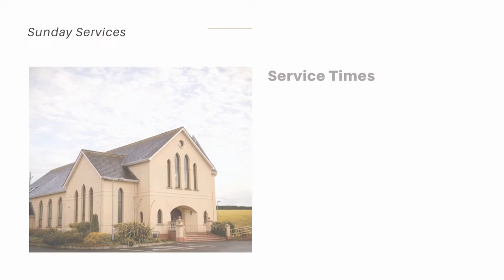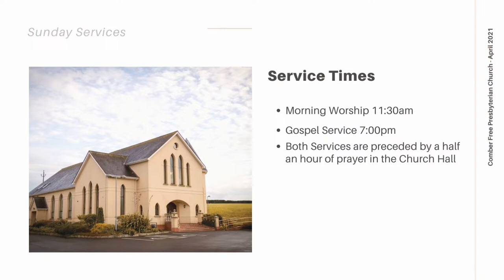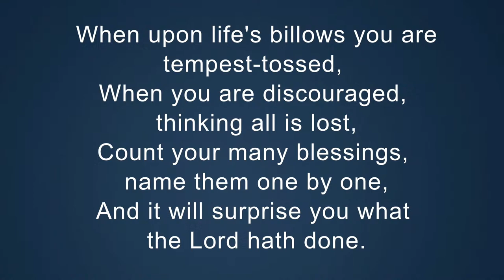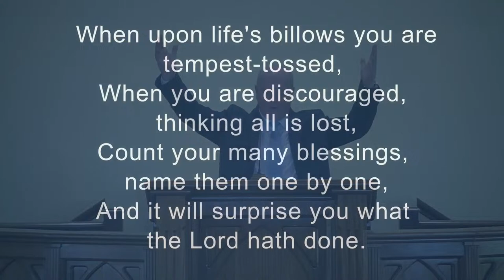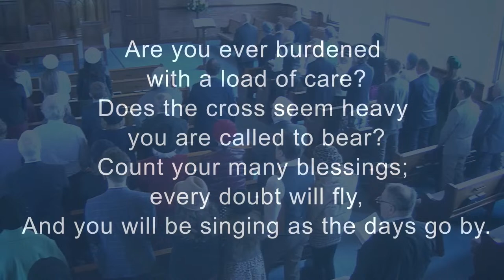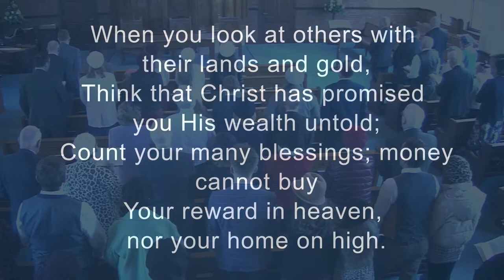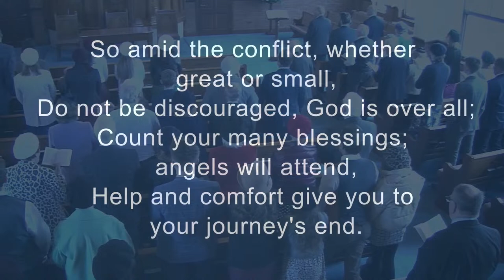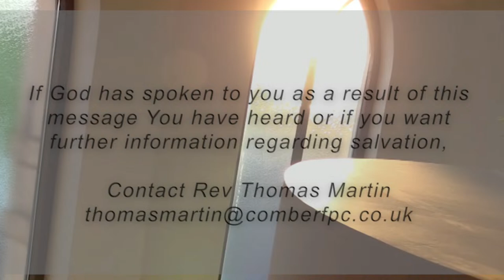Life Of David Part 23 - Rev Thomas Martin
Understanding the Times
1 Chronicles 12:23, 32-40